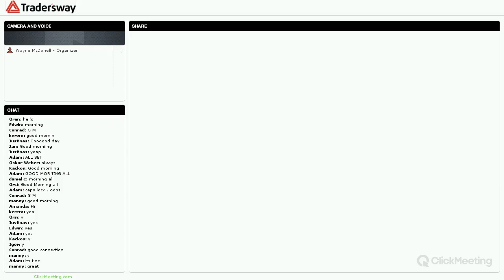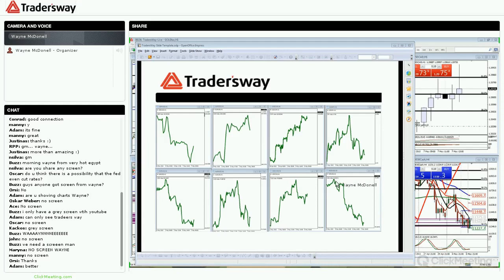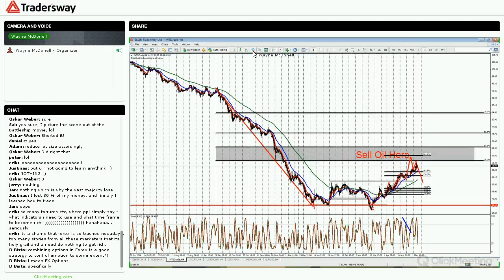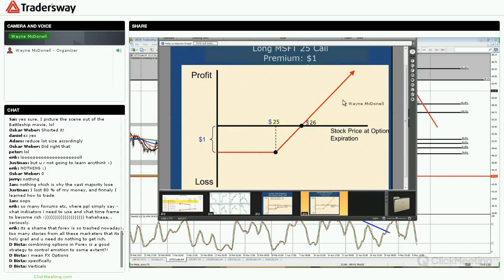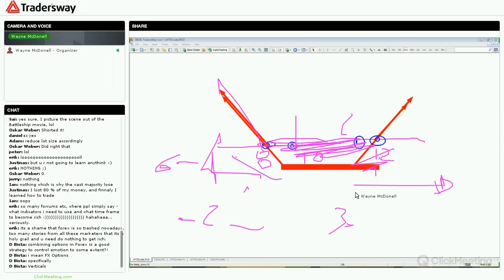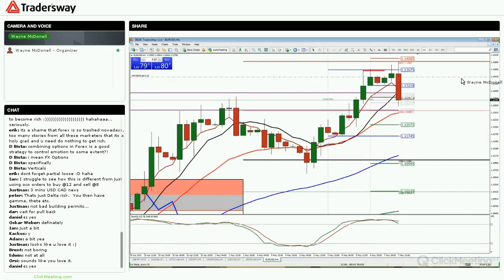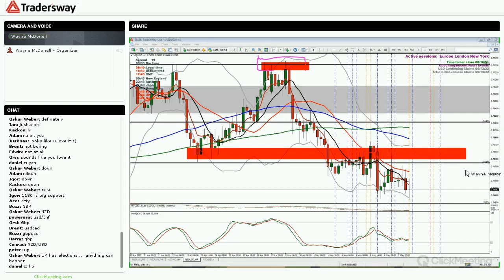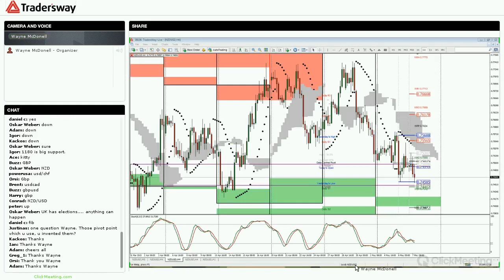Forex Trading Strategy Session: Why I don't like Trading FX Options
Classic review of the markets using technical analysis.  We start with a quick update of the fundamentals and overnight news.

One discussion was a dramatic change in trading behavior within the European Bond Market.  We discussed how this could impact the DAX as well as the USD.

- Wayne McDonell
Chief FX Market Strategist
TradersWay.com

Monday - Friday
7:30am ET (London Lunch)

Related:

forex account
forex accounts
forex australia
forex binary options
forex broker
forex brokerage
forex brokers
forex brokers australia
forex brokers reviews
forex brokers uk
forex cfd
forex chart patterns
forex charting software
forex charts free
forex charts live
forex companies
forex courses
forex currency trading
forex currency trading system
forex day trading
forex dealers
forex demo
forex demo account
forex demo accounts
forex download
forex for beginners
forex forex trading
forex france
forex free
forex funds
forex game
forex graphs
forex handel
forex leverage
forex managed funds
forex market trading
forex micro account
forex money transfer
forex online trading
forex platform
forex platforms
forex practice
forex practice account
forex program
forex review
forex software trading
forex spread betting
forex strategies revealed
forex trade
forex trader
forex trader pro
forex traders
forex trading
forex trading account
forex trading australia
forex trading blog
forex trading canada
forex trading charts
forex trading classes
forex trading club
forex trading courses
forex trading forum
forex trading game
forex trading station
forex trading systems
forex traiding
forex training
commodities trading
compare forex brokers
day trading forex
demo account forex
demo forex
demo forex account
demo forex trading
free forex account
free forex charting software
free forex demo account
free forex software
free forex trading
free forex trading course
free forex trading software
free forex trading systems
free forex training
free live forex signals
global forex trading
how to currency trade
how to do forex trading
how to forex trade
how to invest in forex
how to learn forex
how to learn forex trading
how to start forex trading
how to trade currencies
how to trade forex successfully
is forex trading profitable
learn forex
learn forex trading
learn forex trading free
learn how to trade forex
learn to trade currency
learn to trade forex
learning forex
learning forex trading
live forex trading
low spread forex broker
max forex
mt4
mt4 forex
online currency trading
online forex broker
online forex trade
online forex trading
online forex trading platform
online fx trading
open forex account
pip forex
practice forex trading
top forex brokers
top forex traders
trade currency
trade currency online
trade forex
trade forex online
trade fx
trade online
trader forex
trading currency
trading foreign currency
trading forex for a living
trading in forex
trading in forex market
trading online
trading online forex
trading strategies forex
uk forex brokers
us forex brokers